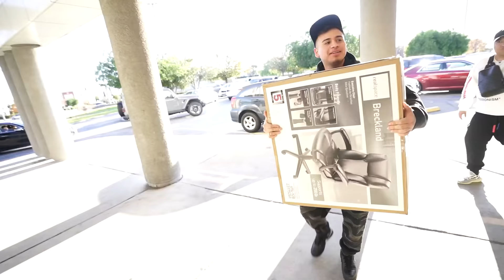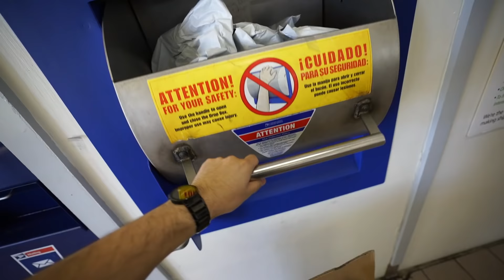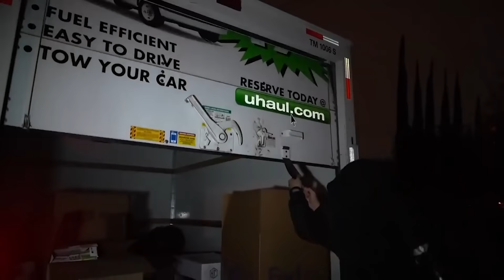COOKING WITH MOMMA JOP!